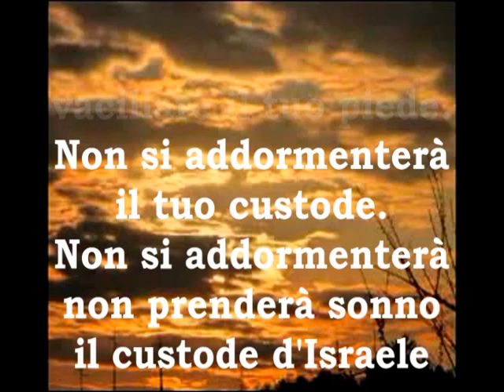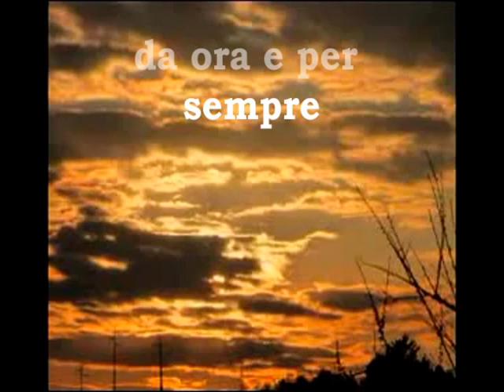I Salmi - SALMO 121